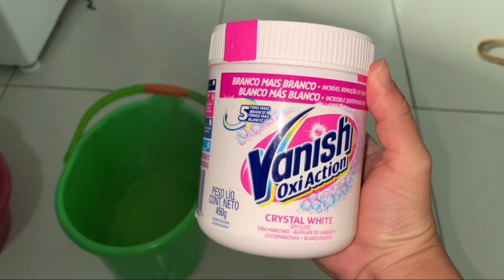CURADORIA DE ROUPAS | DICAS DE COMO FAÇO A HIGIENE DAS PEÇAS PARA O BRECHÓ 🤩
Curadoria de roupas, dicas de como faço a higiene das peças do brechó.

Fique por dentro das novidades que posto no meu brechó 📦 (ENVIO PARA TODO O BRASIL)

🌺SOBRE MIM: Oii gente, tudo bem? Muito prazer! 🥰 Meu nome é Diane, tenho 31 anos e sempre gostei de tudo que é relacionado a moda e beleza. Sempre fui apaixonada por brechós e valorizo muito a moda consciente. Amo garimpar!!!  No brechó você encontra história em meio a tantos montes de roupas espalhadas.  E quero mostrar que dá para ser estilosa(o) gastando pouco sim!!! 💁🏻‍♀️

🎬 ASSISTA TAMBÉM!

Peças a partir de R$ 2,00 - peças de brechó - brechó online - roupas baratas - roupas com preços acessíveis - achadinhos de brechó - garimpando no brechó -  moda acessível - moda consciente - moda sustentavel - sustentabilidade - moda circular - brechó com curadoria - brechó - bolsa de marca no brechó - encontrei bolsa de luxo no brechó - melhores brechós de sp - achados de marca no brechó - encontrei jaqueta de marca no brechó - encontrei marcas de luxo no brechó - como faço a curadoria das roupas - o que é curadoria - peças de segunda mão - tour por brechós - tour pelos brechós de São Paulo - o que é um brechó com curadoria